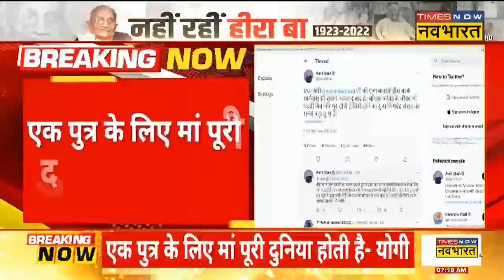PM Modi की मां के निधन पर CM Yogi ने जताया दुख, 'एक पुत्र के लिए मां पूरी दुनिया होती है'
PM Modi Mother Heeraben Modi Passed Away | Uttar Pradesh के CM Yogi Adityanath ने प्रधानमंत्री नरेंद्र मोदी की मां के निधन पर दुख जताते हुए कहा है कि, " एक पुत्र के लिए मां पूरी दुनिया होती है। मां का निधन पुत्र के लिए असहनीय और अपूरणीय क्षति होती है। "